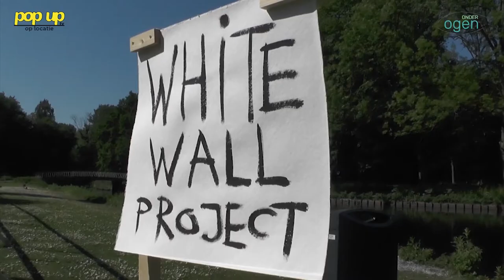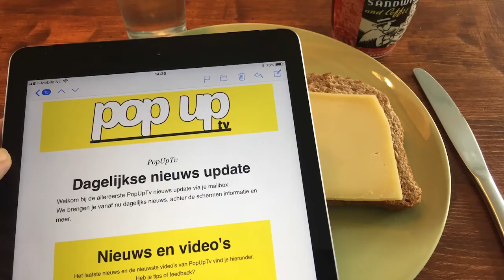PopUpTv: White Wall Project by the Spanish artist Paco Dalmau in Schiedam The Netherlands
White Wall Project is an ongoing series of monumental site-specific installations. The first edition of the project was launched by the Spanish artist Paco Dalmau in December of 2013 in Rotterdam. Interview in English.

De installatie van The White Wall Project wordt nu opgebouwd in het Beatrixprak in Schiedam. Het wordt gemaakt van hout en canvasdoeken, van 600 meter lang zal in de maand mei/juni 2018 open zijn voor publiek om het grootste kunstwerk in de geschiedenis van Nederland te realiseren. Rondom de installatie zullen regelmatig optredens te zien zijn. Denk hierbij aan muziek, theater, poëzie, tai chi en dans.
Elke deelnemer mag gebruik maken van de schildermaterialen, dankzij onze sponsor Royal Talens Foundation. In de weekenden zullen diverse workshops worden aangeboden door professionele kunstenaars, om de creativiteit van de deelnemers te prikkelen. Alle deelnemers mogen meedoen aan de workshops.
Het team van het White Wall Project verheugt zich op jouw deelname aan deze ongelooflijke, culturele ervaring die tot stand komt door samenwerking en maatschappelijke inspanning!

Onder Ogen wordt elke week op woensdag 11:00 uur live uitgezonden vanuit de PopUpTv Studio aan het Broersveld 31 in Schiedam centrum, bij de ingang van winkelcentrum de Nieuwe Passage.
Kijk mee of kom langs! Parkeren kan in de parkeergarage Nieuwe Passage, het eerste uur is gratis.

Meer informatie over het programma en alle onderwerpen uit eerdere afleveringen van Onder Ogen vind je op: